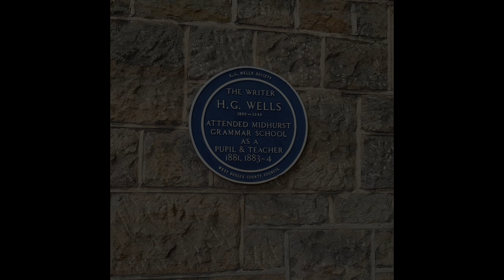Roberts Visit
In this mainly Photograph slide show (all photos taken by Robert Croser) It shows other places I took Robert on his trip down to the South from Cumbria .
We stopped off at the  picturesque West Sussex village of Singleton which Robert loved, it is almost a chocolate box village with beautiful thatched houses and narrow streets and a lovely Norman church.
We then went on to the legendary Goodwood motor racing circuit.
Goodwood has two major events  during the year, The first being the festival of speed in June/July and then later in the year The Goodwood Revival.

Within Goodwood they have regular track days and also you can book a flight on a genuine Spitfire, These flights are where people can celebrate a special event ie a birthday.
When we arrived we were lucky enough to see the twin seat Spitfire being readied to take off with a gentleman in the rear seat, What a thrill that was to hear that distinctive engine start up.

The following information is from Wikipedia and cannot be guaranteed.

Goodwood Circuit is a historic venue for both two- and four-wheeled motorsport in the United Kingdom. The 2.367-mile (3.809 km) circuit is situated near Chichester, West Sussex, close to the south coast of England, on the estate of Goodwood House, and completely encircles Chichester/Goodwood Airport. This is the racing circuit dating from 1948, not to be confused with the separate hillclimb course located at Goodwood House and first used in 1936.
History 1948–1966
The racing circuit began life as the perimeter track of RAF Westhampnett airfield, which was constructed during World War II as a relief airfield for RAF Tangmere. The first race meeting took place on 18 September 1948, organised by the Junior Car Club and sanctioned by the Duke of Richmond and Gordon. The winner of the first race was P. de F. C. Pycroft, in his 2,664 c.c. Pycroft-Jaguar, at 66.42 mph (106.89 km/h).Stirling Moss won the 500cc race (later to become Formula 3  followed by Eric Brandon and "Curly" Dryden, all in Coopers.

Black and white picture showing dark colours car in a pits area.
The Goodwood Circuit pits in 2008
Goodwood became famous for its Glover Trophy non-championship Formula One race, the Goodwood Nine Hours sports car endurance races run in 1952, 1953 and 1955, and the Tourist Trophy sports car race, run here between 1958 and 1964. The cars that raced in those events can be seen recreating (in shorter form) the endurance races at the Goodwood Revival each year in the Sussex trophy and the Royal Automobile Club Tourist Trophy (RAC TT).

The original circuit layout featured a fast left-hand curve between the Woodcote corner and the start-finish line, with the pit lane on the infield side of the curve's exit. Increasing car speeds made organisers aware of the dangers of a fast car losing control at this curve, and after Giuseppe Farina won the 1951 Goodwood Trophy race in his Alfa Romeo 159 at over 95 mph (153 km/h), the curve was replaced with a chicane in 1952.At first, the chicane was made using straw bales and boarding, before brick wal ls were constructed in 1953. Despite a number of accidents this brick chicane survived until the circuit's closure for racing in 1966, before it was rammed and destroyed in the mid-1970s by a transporter belonging to Team Surtees that was leaving the circuit after a test session. When the circuit was restored in the late 1990s, the chicane was remade using polystyrene blocks.

Goodwood has, over the years, played host to many famous drivers: Mike Hawthorn and Graham Hill had their first single seat races here, Roger Penske visited in 1963, and Jim Clark and Jack Sears competed in 1964. The accident that ended Stirling Moss's international career happened at St. Mary's in 1962.[4]

Donald Campbell demonstrated his Bluebird CN7 Land Speed Record car at Goodwood in July 1960 at its initial public launch, and again in July 1962,[10] before the car was shipped to Australia – where it finally broke the record in 1964. The car was a 30-foot-long (9.1 m) Bristol Siddeley turbine-powered 4,500 hp (3,400 kW) streamliner, with a theoretical top speed of 450 to 500 mph (720 to 800 km/h). The laps of Goodwood were effectively at "tick-over" speed, because the car had only four degrees of steering lock, with a maximum of 100 mph (160 km/h) on the straight on one lap.

Goodwood saw its last race meeting for over 30 years in 1966, because the owners did not want to modify the track with more chicanes to control the increased speeds of modern racing cars. The last event of the era was a club meeting organised by the British Automobile Racing Club on 2 July 1966. The lap record was a 1 minute and 20.4 seconds set by both Jackie Stewart and Jim Clark, in the 1965 Glover Trophy, the final formula one race at the circuit.